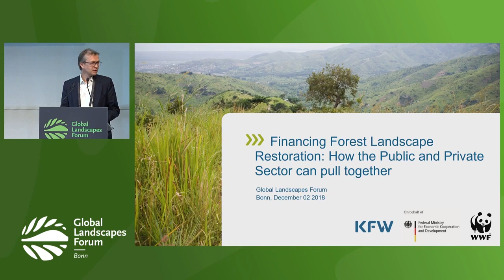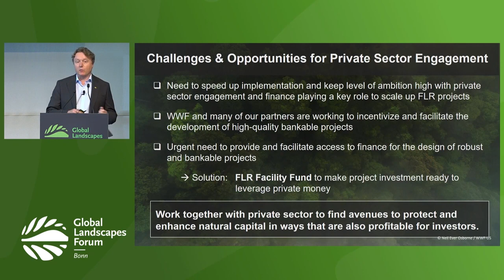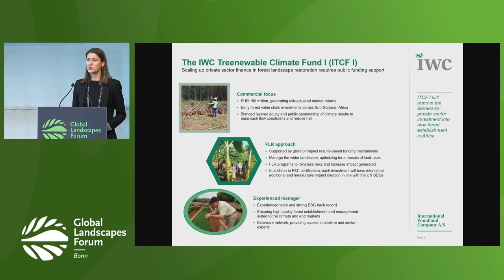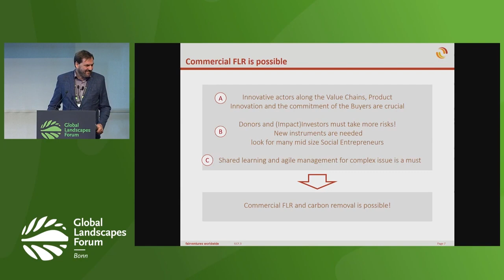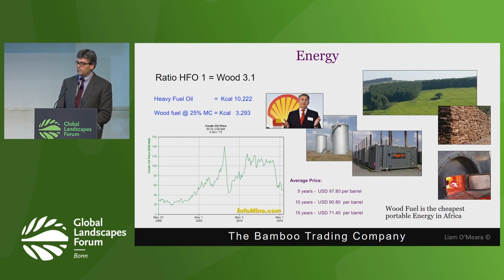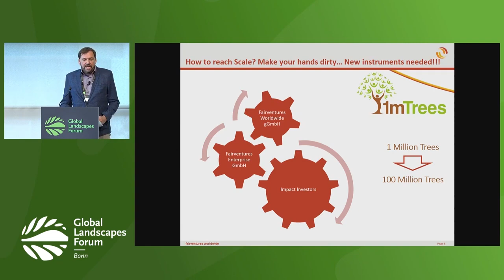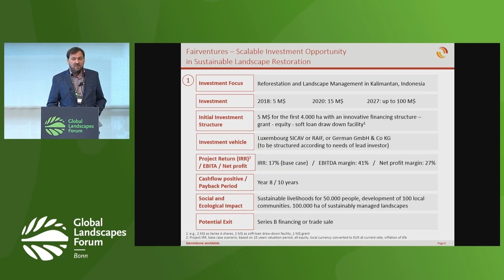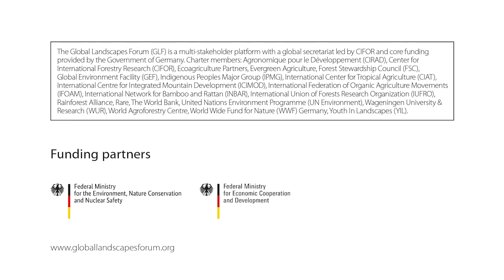Discussion Forum 15: Financing Forest Landscape Restoration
Discussion Forum 15: Financing Forest Landscape Restoration: How the Public and Private Sector can pull together